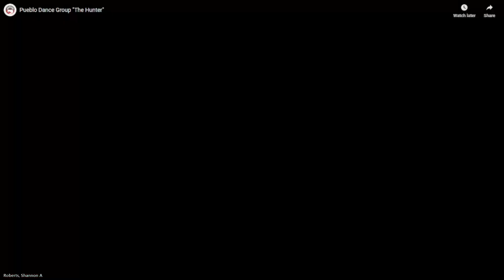The Puzzle of the Past w/ Mesa Verde National Park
For over 700 years the Ancestral Pueblo people built thriving communities on the mesa, including the many cliff-dwelling villages nestled into the steep canyon walls. Today, rangers help visitors paint a picture of what life was like at Mesa Verde long ago. But how do we know what we know? In this program, students will learn about the many ways we can learn about the past, from making our observations to listening to Pueblo stories and knowledge passed down through the generations. Using these various ways of knowing, your students will piece together an informed understanding of Mesa Verde’s past.

March 2024